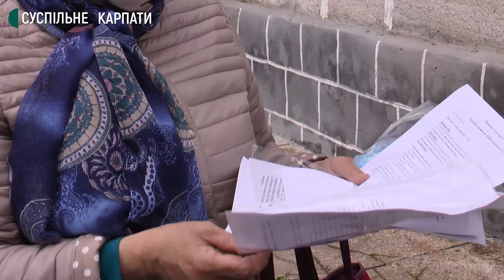У районній лікарні на Прикарпатті закривають хірургію. Жителі вийшли на акцію протесту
На мирну акцію протесту вийшли жителі Отинії Коломийського району, що на Прикарпатті. Люди просили не закривати хірургічне відділення Отинійської районної лікарні.